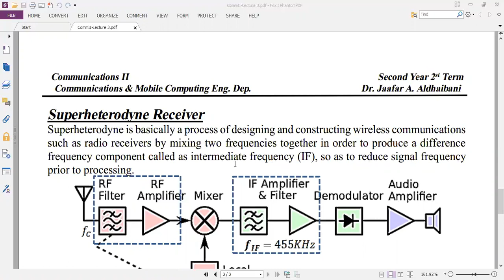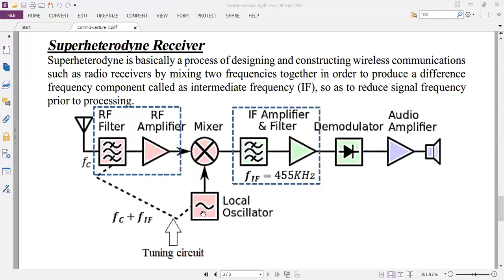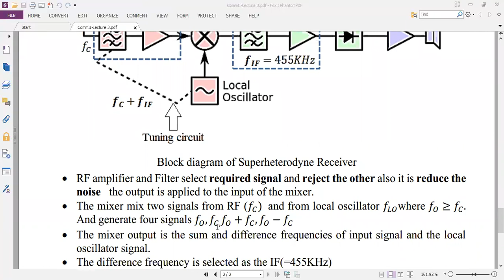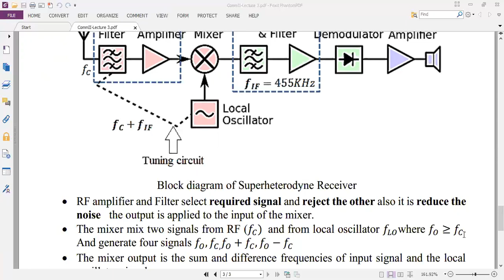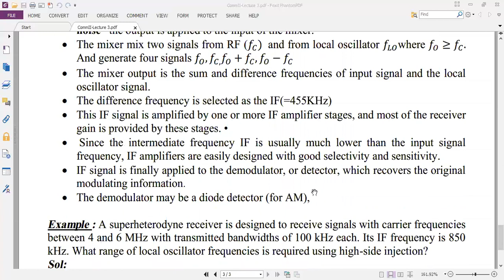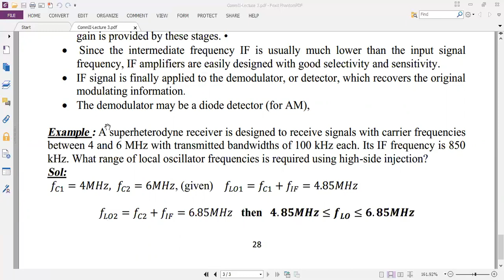Superheterodyne Receiver L 3 MCCE College of Engineering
"this lecture talks about superheterodyne receiver for AM  and explain the block diagram and how to generate the Intermediate frequency.
- Communications II
- Mobile Communications and Computing Engineering Dept.
- Second grade
- superheterodyne receiver, AM modulation
-MCCE"